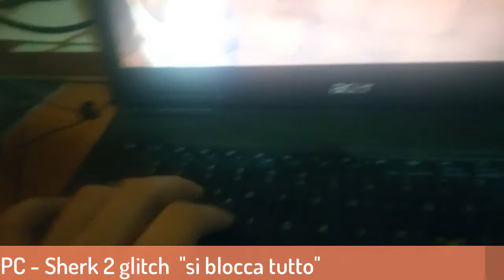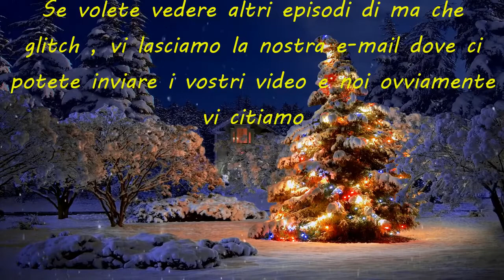Ma che- GLITCH ?! - Episodio 3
BUON ANNO A TUTTI , anche questa volta il nostro collega Pixel Nova

Il PC che uso per registrare gameplay :

ThinkCentre

- 2 Processori :
Intel(R) Core(TM) Duo CPU           E7500     @2.93GHz
- Ram 4 Gb
- Scheda Video :
Intel(R)  G41 Express Chipset (Microsoft Corporation  - WDDM 1.1)

Monitor :
Samsung - SyncMaster E1920